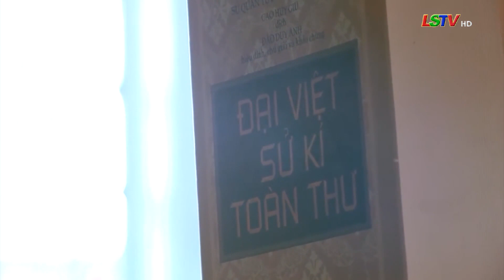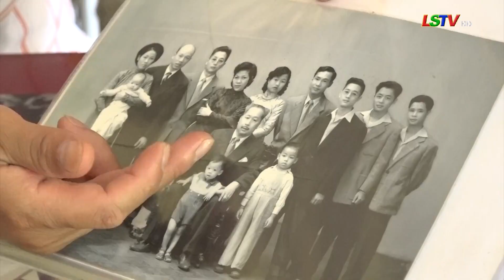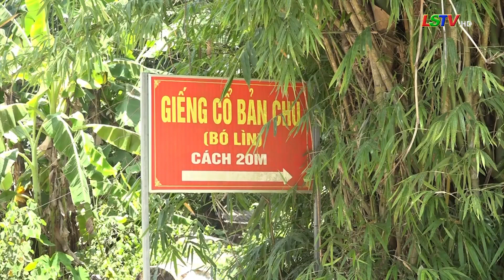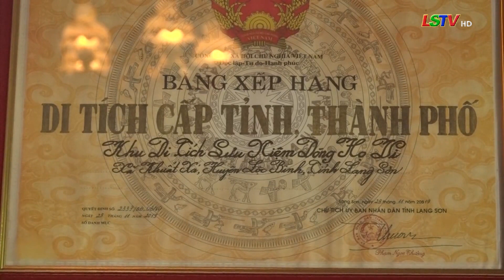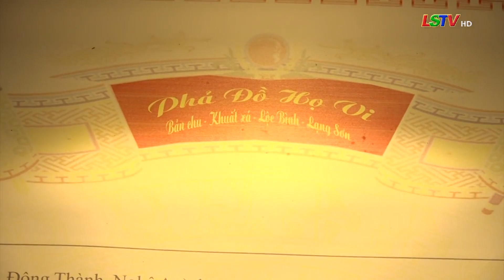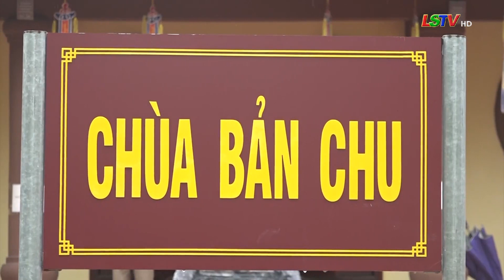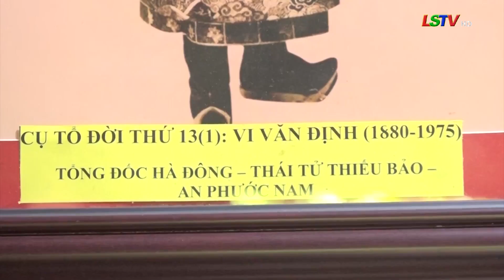Biệt phủ dòng họ Vi | Tổng đốc Vi Văn Định | Đất và người Xứ Lạng